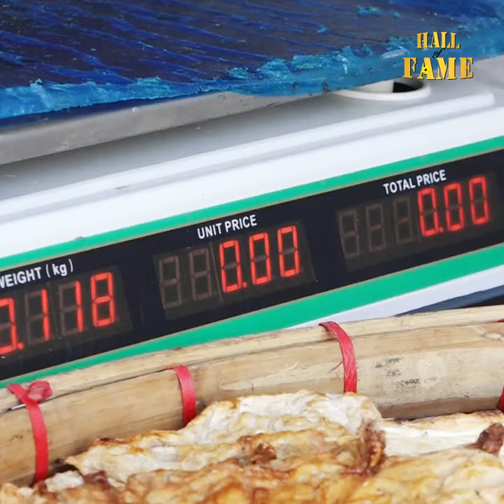ကိုယ်တိုင်အကြိုက် နဲ့ ပရိသတ် အကြိုက်ထပ်တူကျပါတယ်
"ရွှေဆင့် က စားသောက်ကုန်တွေ ကို  မဆင့် ကိုယ်တိုင်ကြိုက်မှ ရောင်းပါတယ်.စားသောက်ကုန်တွေ က ပရိသတ် အကြိုက် နဲ့ ၉၀% လောက်ထပ်တူကျပါတယ်''ဆိုတဲ့ ထပ်ဆင့်အကယ်ဒမီ မေသန်းနု

Zawgyi ျဖင့္ဖတ္ရန္

"ေ႐ႊဆင့္ က စားေသာက္ကုန္ေတြ ကို  မဆင့္ ကိုယ္တိုင္ႀကိဳက္မွ ေရာင္းပါတယ္.စားေသာက္ကုန္ေတြ က ပရိသတ္ အႀကိဳက္ နဲ႔ ၉၀% ေလာက္ထပ္တူက်ပါတယ္''ဆိုတဲ့ ထပ္ဆင့္အကယ္ဒမီ ေမသန္းႏု